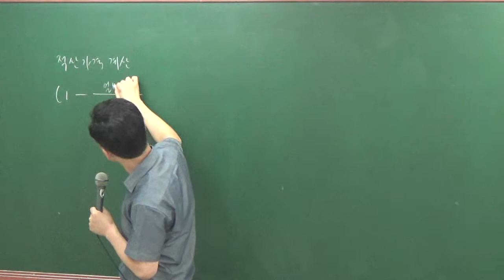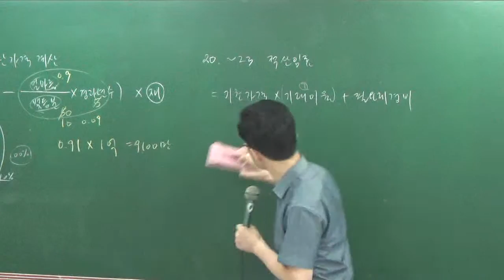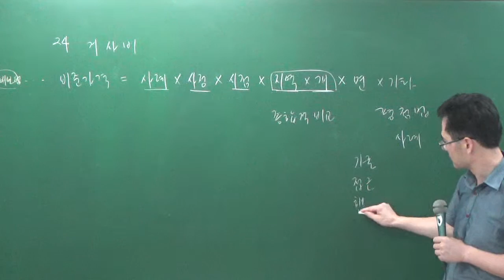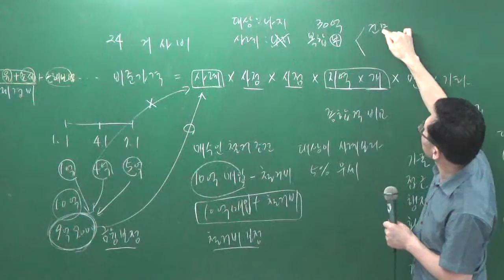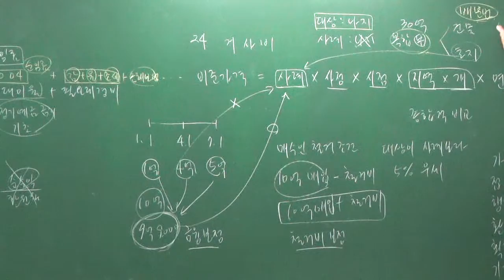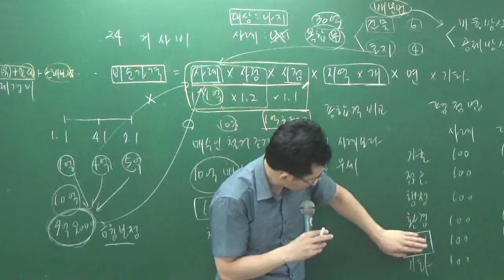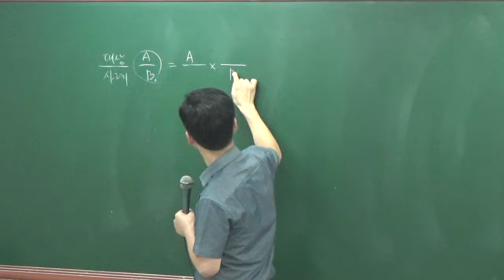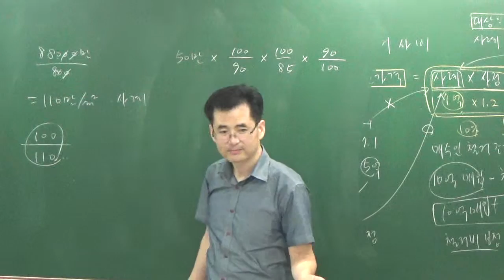학개론8-31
8월문제풀이과정